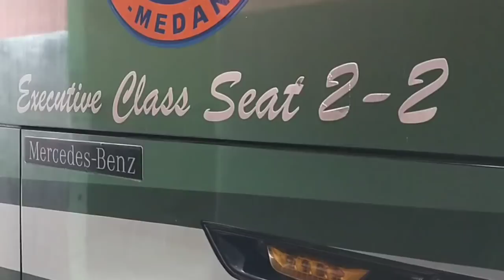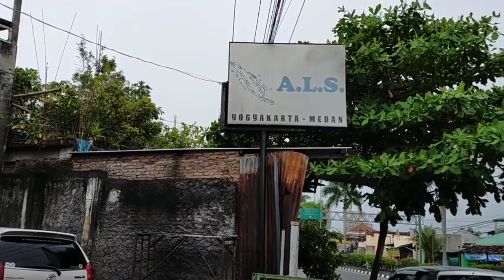BUS ALS 311 BERANGKAT BESOK MINGGU || BUS ALS 248 MASIH HARI RABU